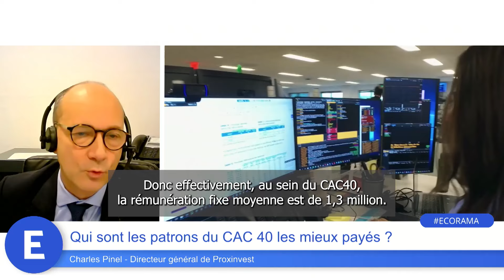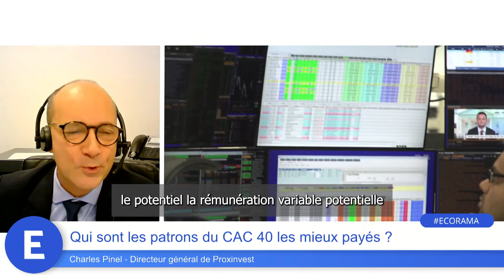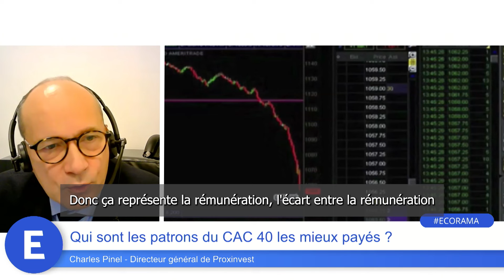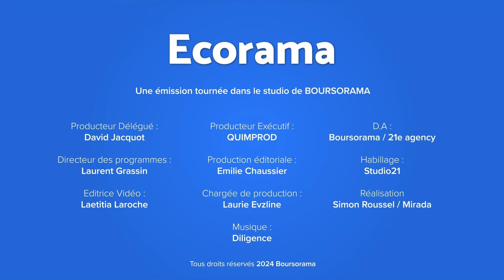Qui sont les patrons du CAC 40 les mieux payés ?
7 millions d'euros, c'est la rémunération moyenne d'un dirigeant du CAC 40 en 2023, selon le dernier rapport de l'agence de conseil en vote Proxinvest. Comment expliquer la hausse de plus de 30% en 5 ans des salaires des patrons du CAC 40 ? Qui sont les mieux rémunérés ? Réponse avec Charles Pinel, directeur général de Proxinvest. Ecorama du 13 novembre 2024, présenté par David Jacquot sur Boursorama.com